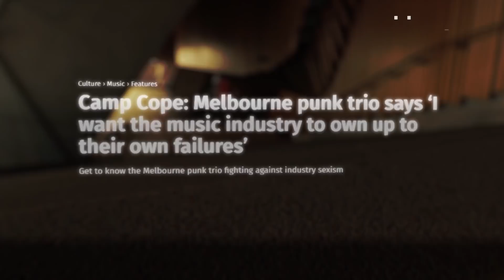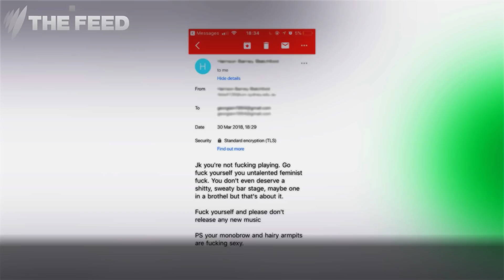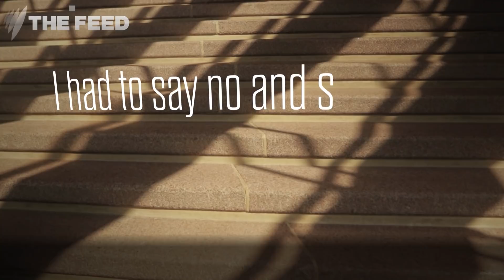Marc Meets: Camp Cope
All-girl music trio Camp Cope are at the forefront of campaigns against assault and for gender equality in the music industry. They sit down with Marc Fennell.